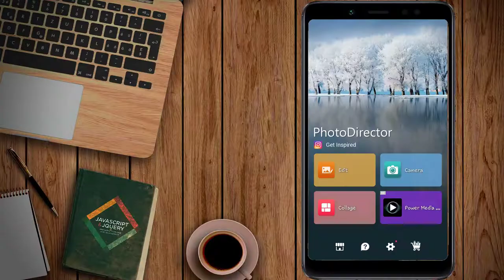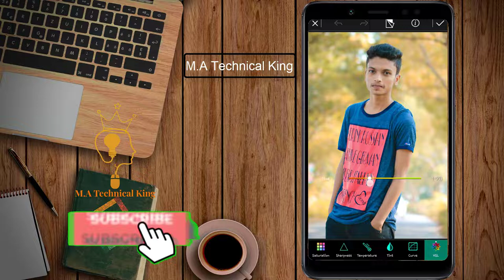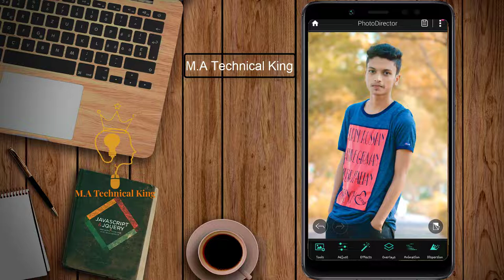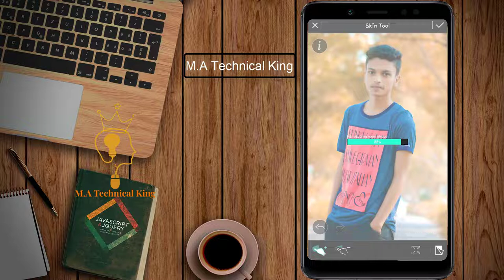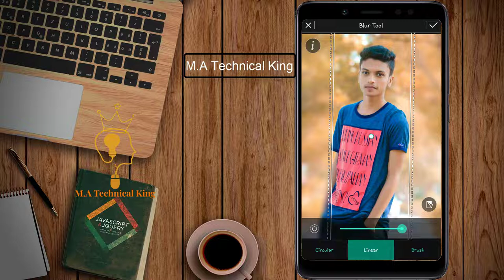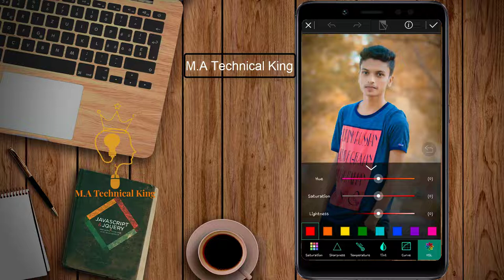PhotoDirector Red Orange Color Grading Tutorial || Photo Effects || PhotoDirector Tutorial 2020 .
Welcome to the photoDirector red orange color grading  mobile  tutorial. How to create Pro Red Orange color grading effect in PhotoDirector. I will teach you that.

1. Cinematic soft Color Grading PhotoDirector Tutorial

2. PhotoDirector Mobile Tutorial | | Best Photo Editing App 2020

      Share the videos and Write us on the comment box ,